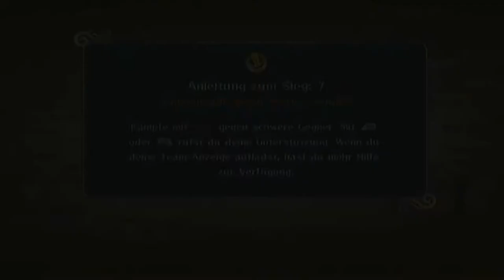Let's Play Naruto Shippuuden: Ultimate Ninjastorm 2 #011 - Verstärkung rückt an!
Die kann wirklich jeder gebrauchen